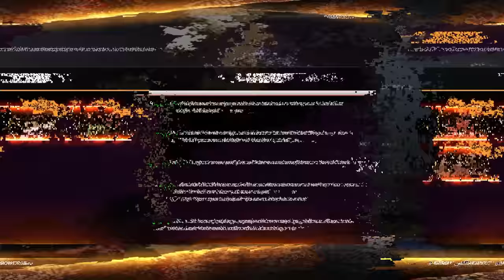I Beat the Entire WWE 2K24 Showcase in One Video!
In this WWE 2K24 video I Played the Entire WWE 2K24 Showcase in One Video! I must complete all Objectives to get Every Unlockable Superstars/Arenas & in-game Cutscenes!

WWE 2K24 2K Showcase of the Immortals celebrates 40 years of WrestleMania. This game mode features 21 Matches, allowing you to recreate iconic moments and help some of WWE’s Legends claim their place in the record books as undisputed champions.

WWE 2K24 is the newest professional wrestling video game developed by Visual Concepts and published by 2K Sports. Part of the WWE game series under the WWE 2K banner.